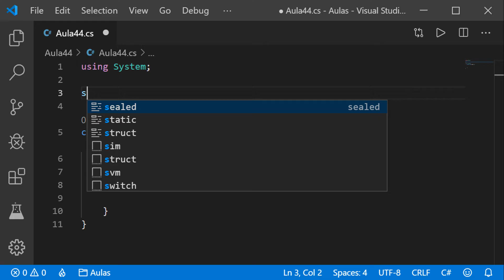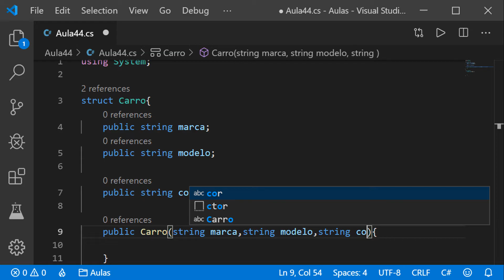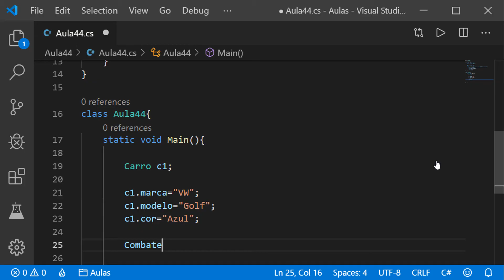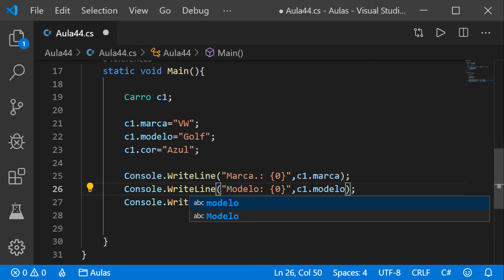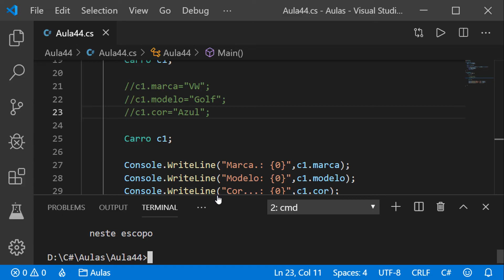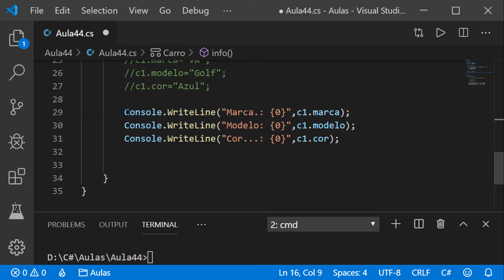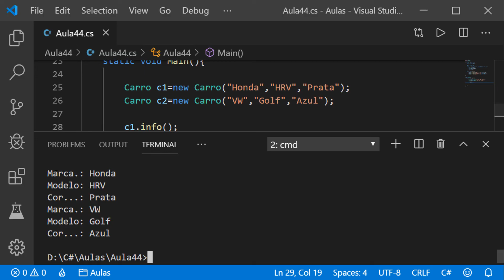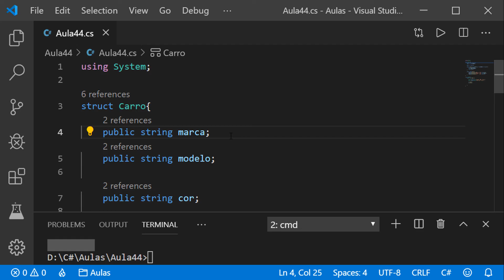Struct - Curso Programação Completo C# - Aula 44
Na aula de hoje do curso programação C#, vamos falar sobre struct. O tipo struct é um tipo de valor normalmente usado para encapsular pequenos grupos de variáveis relacionadas, tais como coordenadas de um retângulo ou as características de um item em um inventário.

Quando um método virtual é invocado, o tipo de tempo de execução do objeto é verificado para um membro de substituição. O membro de substituição na classe mais derivada é chamado, que pode ser o membro original, se nenhuma classe derivada tiver substituído o membro.
Por padrão, os métodos não são virtuais. Você não pode substituir um método não virtual.
Não é possível usar o modificador virtual com os modificadores static, abstract, private ou override